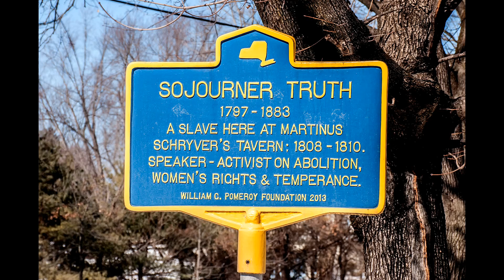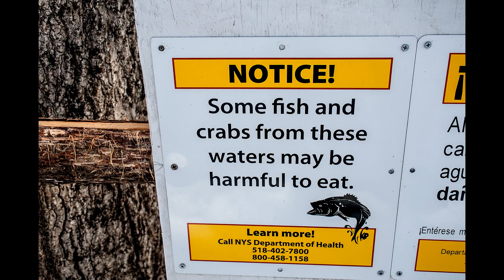February Frozen Hudson Valley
Frozen Scenes; Hudson River, Wappingers Creek, Black Creek Preserve